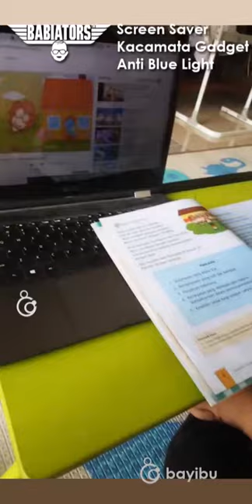Review Babiators Kacamata Gadget Anti Blue Light (Screen Saver)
Adalah pilihan ukuran kacamata:.
Ukuran 3-5 : bisa dr umur 3 tahun sampai 6 tahun
ukuran 6+: bisam dr umur 6 tahun hingga dewasa pun masih muat

Kacamata Screen Saver dari Babiators akan membantu Anda melindungi mata anak Anda dari paparan berlebih ke layar digital. Kami mengambil gaya lubang kunci Babiators yang disukai anak-anak dan orang tua dan menambahkan lensa penghalang cahaya biru untuk membuat Babiators Screen Savers untuk membuat waktu layar lebih aman bagi keluarga Anda.

Kacamata ini memblokir 55% Cahaya Biru melalui lensa Kategori 1 untuk mengurangi paparan cahaya biru. Meskipun cahaya biru terjadi secara alami, anak-anak menerima eksposur tinggi yang tidak wajar karena mereka menghabiskan lebih banyak waktu di perangkat. Paparan cahaya biru yang tinggi itu terkait dengan kesulitan tidur di malam hari dan dapat menyebabkan ketegangan mata meningkat. Raih Screen Savers warna favorit Anda dan jadilah anak paling keren (dan teraman) di obrolan video sekolah Anda!

Bahan: Babiator terbuat dari bahan lembut yang nyaman dan ringan dipakai. Mereka dirancang agar pas dengan wajah anak-anak dan tidak membuat sakit pelipis atau hidung
Tahan lama: Kacamata babiators ini dilengkapi bingkai karet fleksibel dengan benturan dan lensa tahan pecah yang tidak akan pecah saat Anda menekuk, memelintir.